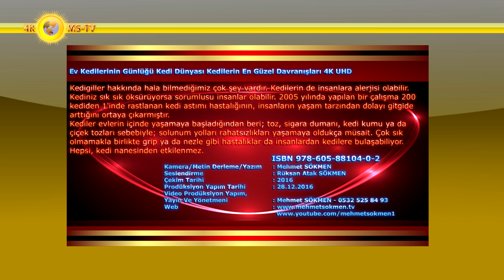Ev Kedilerinin Günlüğü Kedi Dünyası Kedilerin En Güzel Davranışları 4K UHD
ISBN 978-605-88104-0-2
 Kedigiller hakkında hala bilmediğimiz çok şey vardır. Kedilerin de insanlara alerjisi olabilir. Kediniz sık sık öksürüyorsa sorumlusu insanlar olabilir. 2005 yılında yapılan bir çalışma 200 kediden 1'inde rastlanan kedi astımı hastalığının, insanların yaşam tarzından dolayı gitgide arttığını ortaya çıkarmıştır.
 Kediler evlerin içinde yaşamaya başladığından beri; toz, sigara dumanı, kedi kumu ya da çiçek tozları sebebiyle; solunum yolları rahatsızlıkları yaşamaya oldukça müsait. Çok sık olmamakla birlikte grip ya da nezle gibi hastalıklar da insanlardan kedilere bulaşabiliyor. Hepsi, kedi nanesinden etkilenmez.
 Kedilerin yarısından çoğu kedi nanesine tepki vermez. Nepeta cataria hassasiyeti kalıtsaldır ve buna sahip olan kedilerin 2 yavrusundan 1'i aynı hassasiyete sahip olabilir. 4 yavrunun ise 3'ünde aynı hassaslık görülebilir, yavru sayısıyla ihtimal de artar.
 Kediler, köpeklerle aynı evde yaşayabilir. 2008'de Tel Aviv Üniversitesi'nde yapılan bir çalışma, 6 aylık kedi ile 1 yaşındaki köpek tanıştırılmış, birbirine alışarak çok iyi anlaşmışlar. Kediler genellikle sevilmekten ve okşanmaktan çok hoşlanır. Mırmır veya horlama sesi ile durumu belli eder.
 Evcil kediler serbest kalsa da gezdikleri alan sınırlıdır. Kediniz dışarıya çıktığında; diğer kedilerin bölgesinde bulunmamaya dikkat ediyor. 2013 yılında BBC tarafından yayınlanan, 50 kediye GPS aygıtları ve kameraların takıldığı araştırmada gerçeği gözler önüne koymuştur.
Kısacası; birbirlerinin alanına saygı duyuyorlar ve olası çatışmalardan uzak duruyorlar.
 Beyinleri köpeklerinkinden daha kompleks bir yapıya sahip.
Vücutlarının %0.9'unu oluştursa da; kedilerin beyni, tıpkı insan beynine benzeyen harika bir yapıya ve kıvrımlara sahiptir. Kavrama ve öğrenme kısmı köpeklerden daha kompleks bir yapı ihtiva eder. Sinir hücrelerinin sayısı kedilerde yaklaşık 300 iken, köpeklerde bu sayı 160.
 Çoğu insan, köpeklerin daha zeki olduğunu söylese de, kedi sahipleri böyle düşünmüyor. İlginç bir gerçek daha var ki; 2010 yılında en gelişmiş bilgisayarın, bir kedi beyninden 83 kat daha yavaş çalıştığı biliniyor. Normal şartlar altında, kısa süreli hafızaları oldukça iyi.
 Kısa süreli bellek genel olarak bir dakika çalışsa da; 2007 yılında Current Biology'de yayınlanan bir çalışmaya göre kediler söz konusu olduğunda bu süre 10 dakikaya kadar artıyor. Bilim insanları bu çalışmada, kedilerin ön ayaklarını hareket ettirmelerini engelleyerek, bu engeli hatırlayıp ona göre hareket ettikleri süreyi değerlendirdiklerinde; ortaya 10 dakika gibi uzun bir süre çıkmıştır. Engel ortadan kaldırılsa da; kediler 10 dakika boyunca aynı şekilde hareket etmeye devam etmiştir.
 Ev kedileri serbest olsa da, yabani kedilerden daha az ve evin yakınlarında geziyor. Illinois-Champaign Üniversite'sinde 2 yıl boyunca sürdürülen araştırmada, 42 kedi radyo vericili tasmalarla izlendiğinde, sokak kedilerinin, serbest bırakılan ev kedilerinden daha çok gezdiği ve ev kedilerinin evlerinden fazla uzaklaşmadığı ortaya çıkmıştır.
 Aynı araştırma yabani kedilerin, zamanın birçoğunu uyuyarak geçiren ev kedilerinden daha hareketli ve faal olduğunu da kanıtladı. Çünkü sokak kedileri için hayat o kadar kolay değil; özellikle kış mevsiminde tüm günlerini yeterli yiyeceği bulmak için harcıyorlar.

Kamera/Metin Yazım : Mehmet SÖKMEN
Seslendirme : Rüksan Atak SÖKMEN
Çekim Tarihi : 2016
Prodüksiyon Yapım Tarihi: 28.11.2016